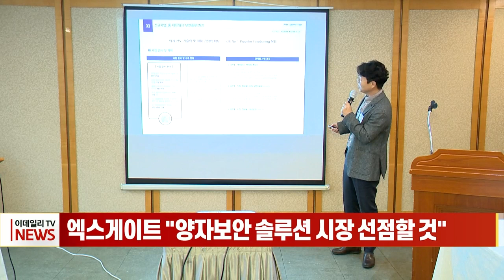엑스게이트 "양자보안 솔루션 시장 선점할 것" (20230920)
엑스게이트 "양자보안 솔루션 시장 선점할 것"